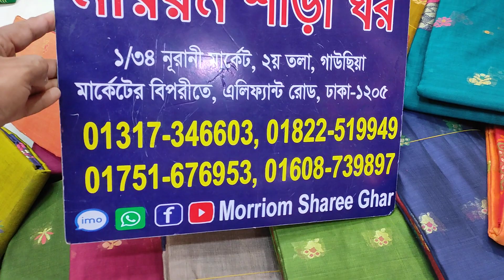😱😱পাইকারি দামে কিনুন মাসলাইস শাড়ি🔥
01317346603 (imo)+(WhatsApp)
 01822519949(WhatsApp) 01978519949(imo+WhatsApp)